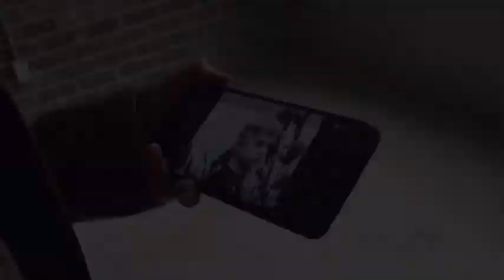Jason Shade and the Bad Guy 2.0, all parts!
Now, after the final episode of the bad guy 2.0, i am proud to give you all four the bad guy 2.0 videos all in one video!